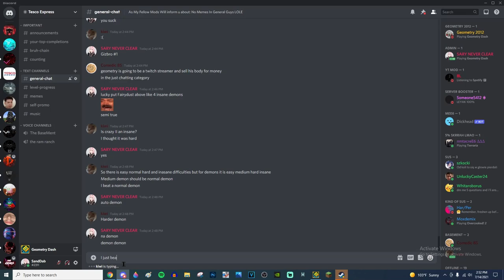SandDab clears a medium demon in 1 attempt